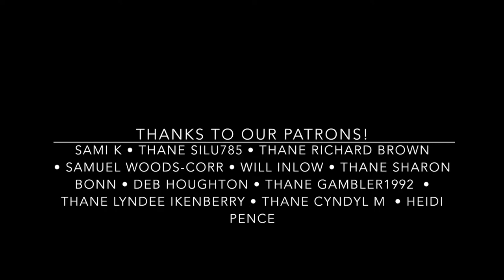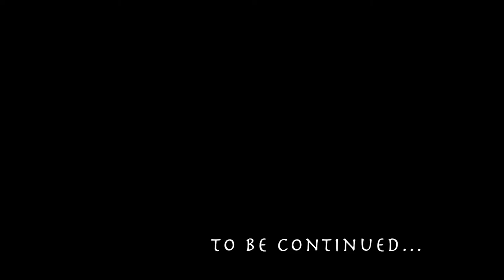STARBOW: Bosmer Archer Roleplay Episode 67 "New Friends"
Episode 67 New Friends
It's back to Winterhold for Velve and company as the Archer Mage seeks stronger magic to add to her arsenal. But it seems trouble can follow her anywhere, even within the ward-filled walls of the College...
Velvetine 'Velve' Starbow is a Bosmer archer and mercenary who came to Skyrim originally to find and settle an old debt. Now she fights alongside her old quarry, Inigo the Khajiit, and other allies to make a name for themselves as the finest mercenary company in Skyrim...
If you enjoy my Skyrim Roleplays and other content, please consider becoming a Patron! The help you generously contribute will keep the stories flowing and the vids coming.